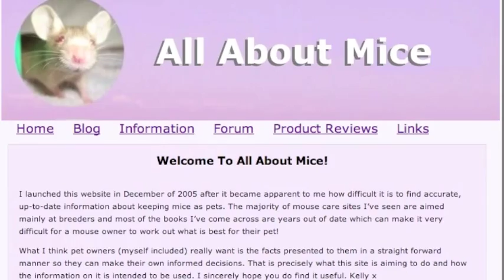How to convince your parents for a pet mouse!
Hey everyone!
Filmed with: Panasonic HX WA2
Edited with: I-Movie